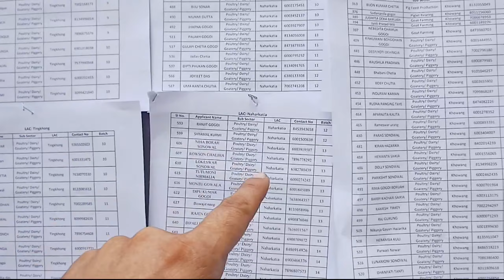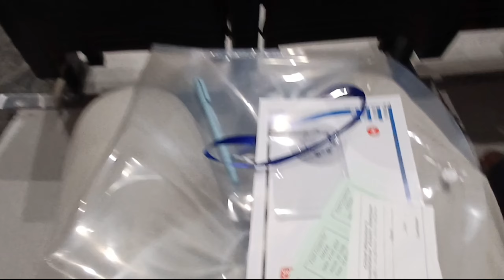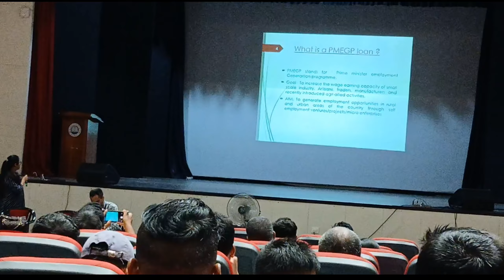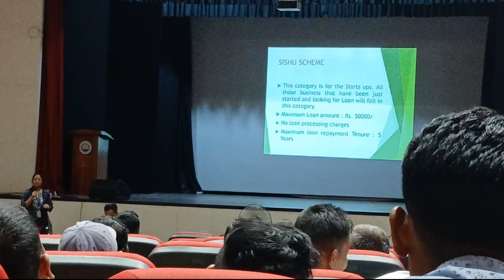CM Atmanirbhar Asoni (CMAAA) Training in Dibrugarh University Day 1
CMAAA scheme was introduce by our respected CM Sri Himanta Bishwa Sharma for empowering unemployed youth and creating new entrepreneurs for the upliftment of our society.